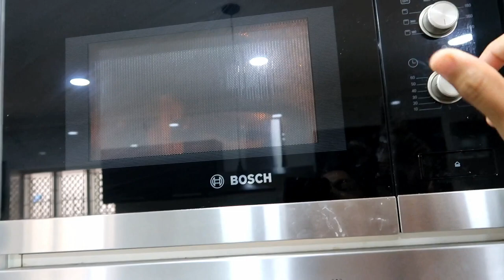Low Carb Cauliflower Rice Recipe - Yummy Tummy Aarthi